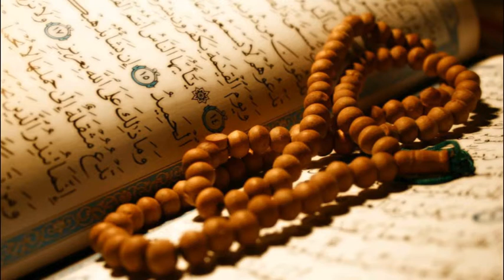Hafiz Aziz Alili - Kur'an Strana 213 - Qur'an Page 213